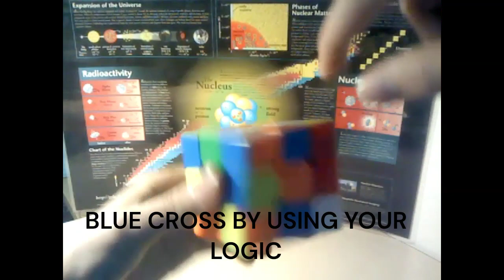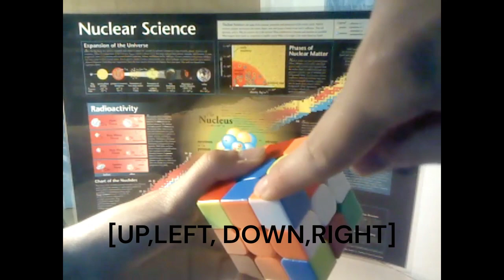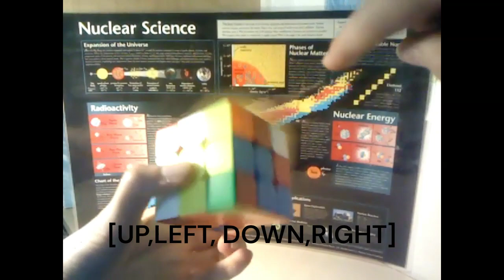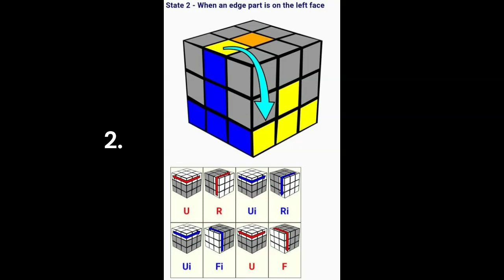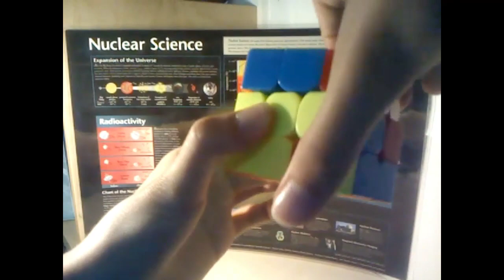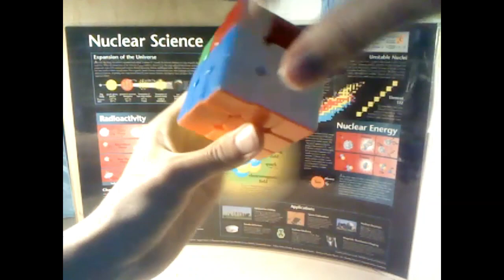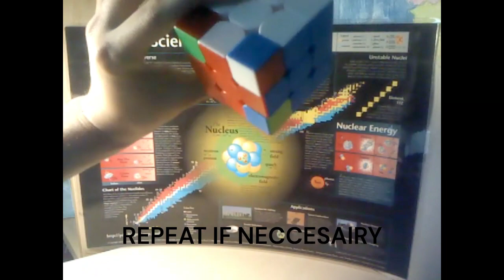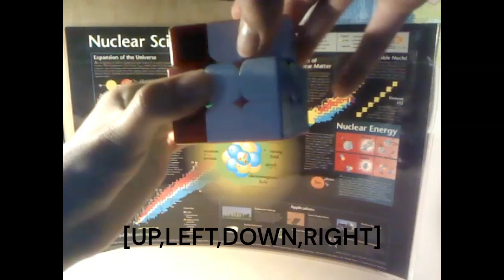3X3 RUBICK'S CUBE: BEGINNERS' METHOD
A SIMPLE GUIDE TO LEARN HOW TO SOLVE RUBICK'S CUBE, WHILE LISTENING TO ROCK MUSIC! LEARN SOME BASIC ALGORYTHMS FOR BEGINNERS IN 12 MINUTES!